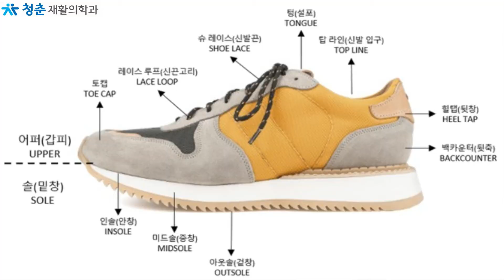재활의학과 전문의가 알려주는 우리 아이 걸음걸이 이상한지 확인하기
걸음걸이가 이상하다고 내원하는 경우가 많은데
생활속에서 쉽게 알수있는 방법이 없을까요?
어릴때 걸음걸이 습관이 척추의 건강까지 이어진다는거 알고계시나요?
재활의학과 전문의가 알려주는 우리아이 바른 걸음걸이 습관!